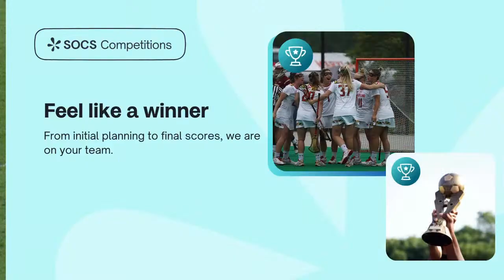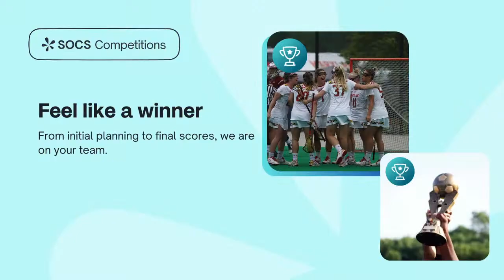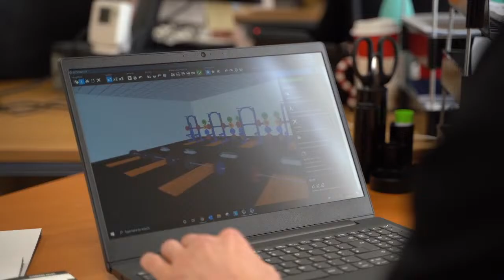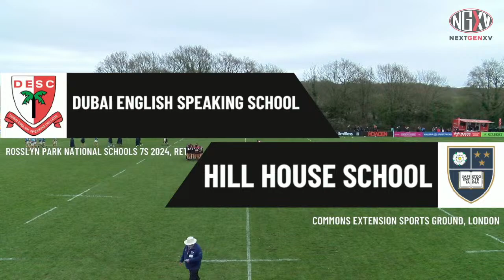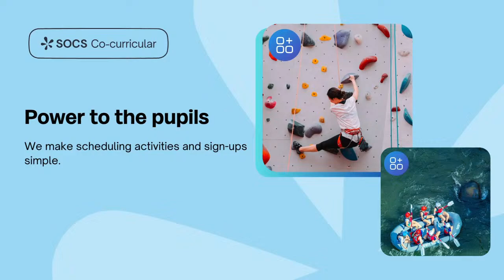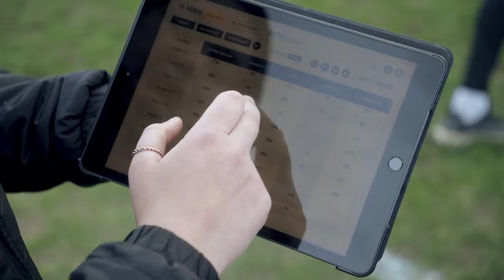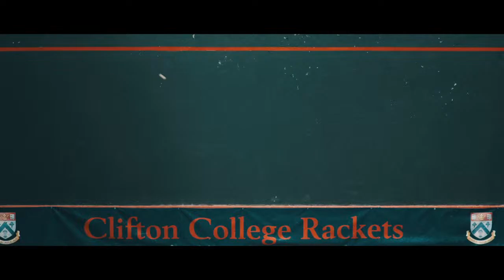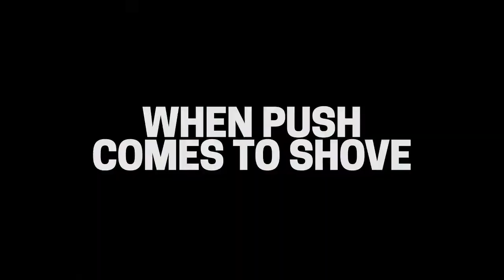LIVE RUGBY: HOWDEN ROSSLYN PARK NATIONAL SCHOOLS 7s | PITCH RE1, DAY 2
LIVE STREAM: HOWDEN ROSSLYN PARK NATIONAL SCHOOLS 7s | PITCH RE1, DAY 2